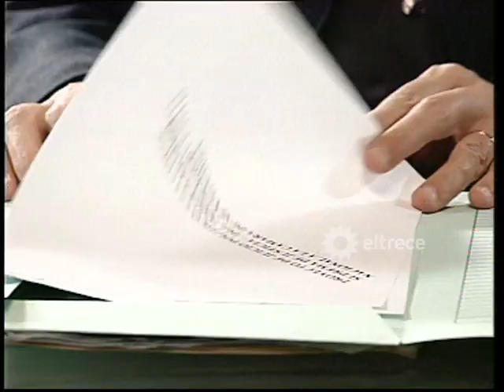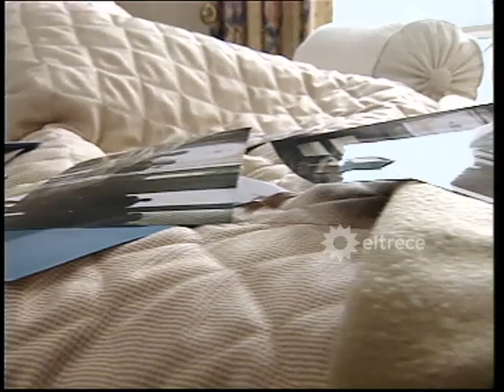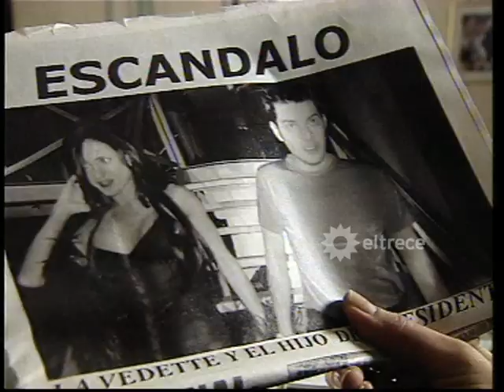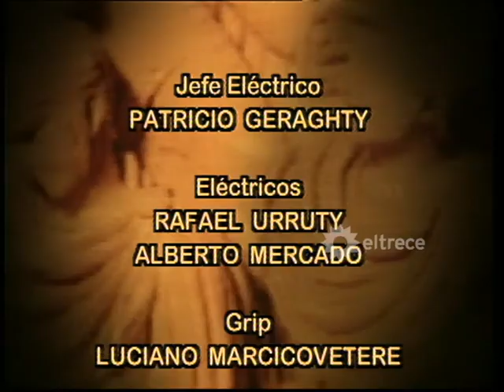EL HOMBRE - Capítulo 8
El Hombre narra una historia de ficción sobre el poder político en Argentina. El protagonista, José Francisco Maciel (Oscar Martínez) es ambicioso, decidido y muy popular. Cuenta la carrera de este hombre desde un cargo clave en el gobierno, hacia la presidencia del país. Su vida personal es muy complicada involucrando problemas emocionales con su mujer, Mariana (Patricia Palmer), y su amante, Violeta (Virginia Innocenti). La admiración y rechazo serán el sentimiento común de su hijo Goyo (Pablo Rago) y su hija Alejandra (Valentina Bassi).